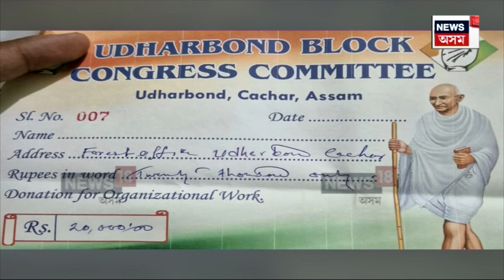Jakir Hussain vs Kamalakhya : বিধায়ক কমলাক্ষ দে পুৰকায়স্থক উভতি ধৰিলে জাকিৰ হুছেইন শিকদাৰে | N18V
Jakir Hussain vs Kamalakhya | বিধায়ক কমলাক্ষ দে পুৰকায়স্থক উভতি ধৰিলে জাকিৰ হুছেইন শিকদাৰে। কমলাক্ষক স্বাৰ্থপৰ, সুবিধাবাদী বুলি কটাক্ষ জাকিৰৰ। পূৰ্বে মন্দিৰ ৰূপে জ্ঞান কৰা ৰাজীৱ ভৱন এতিয়া মাদ্ৰাছা বুলি মন্তব্য কৰিছিল বিধায়ক কমলাক্ষই৷